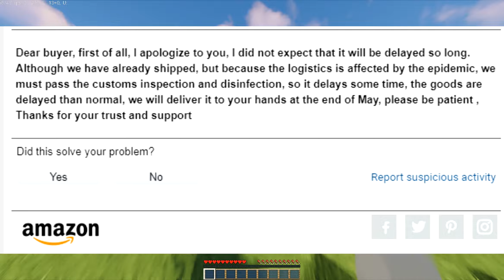Title Here - Subheading here.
IP to connect to server in the video:
GravityCraft - IP:  play.gravitycraft.xyz - 1.15.2

Desktop Specs

- 8.00 GB (2x) Kingston ram.
- 64 Bit OS
- GTX 1060 6GB
- Windows 10

🎵 Track Info:

Title: Discovery  by JayJen & ASHUTOSH

Cracked server
Asia Server
Skyblock Asia Server
Towny Asia Server
Non-premium Minecraft server
Non-premium Asia server
Gravitycraft 1.15.2